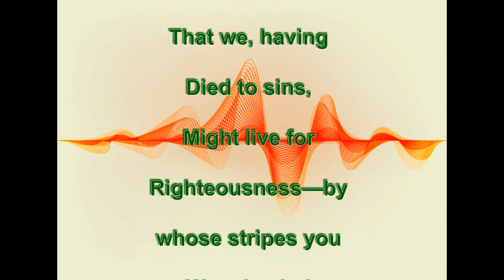You Can Be Healed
Jesus paid the price for your healing here and now.

Song: Cry Out to You
Band: Axsin